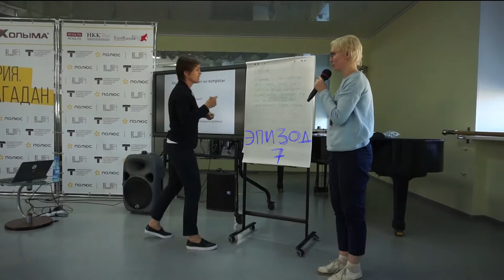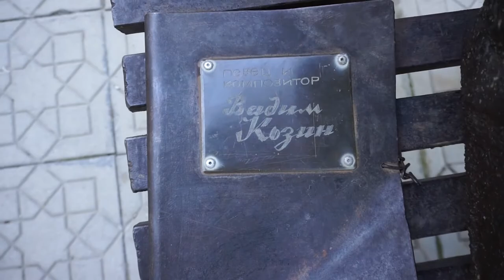Реалити шоу олень и вспышка. Территория. Магадан. Эпизод 7